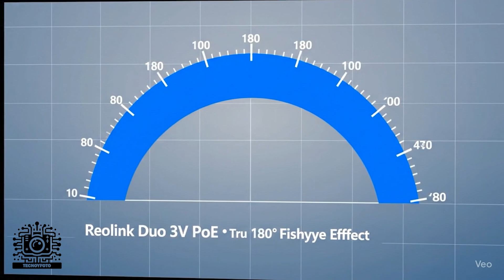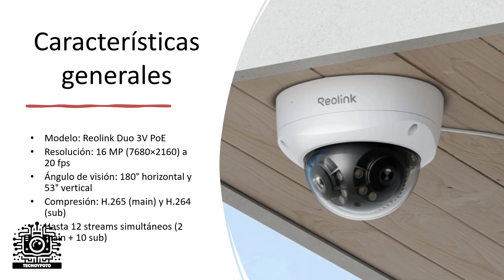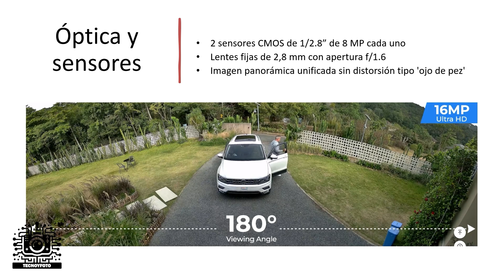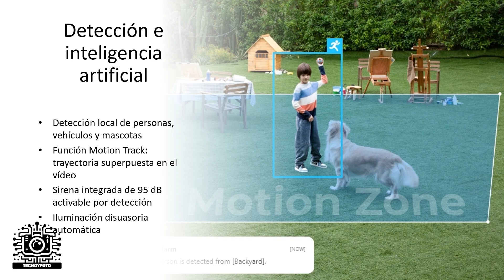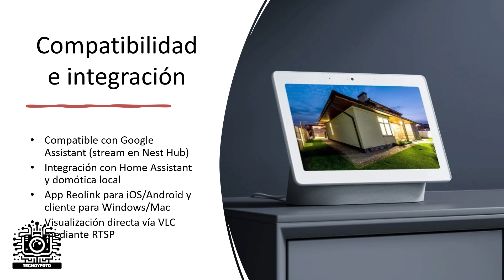Reolink Duo 3V PoE: 180° sin “ojo de pez”, 16 MP e IK10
En este vídeo pongo a prueba la Reolink Duo 3V PoE: cámara dual de 16 MP con 180° reales y baja distorsión, IK10/IP67, PoE 802.3af e IA sin cuotas (personas/vehículos/animales). Verás instalación, app móvil y cliente PC, pruebas de noche (IR y color con focos), Motion Track, audio bidireccional y grabación en microSD/NVR/NAS con H.265. Comparo con la Reolink Duo 3, te doy pros y contras y consejos para cubrir áreas grandes con una sola cámara.

1:15 - Inicio del Unboxing
3:02 - Primer Vistazo a la Cámara
4:03 - Alimentación PoE y Adaptador
8:44 - Especificaciones Técnicas Clave
9:34 - Resistencia Antivandálica IK10
10:23 - Visión Nocturna (IR y Color)
11:46 - Función Motion Track
12:53 - Opciones de Almacenamiento
14:12 - Prueba de Resistencia a Golpes